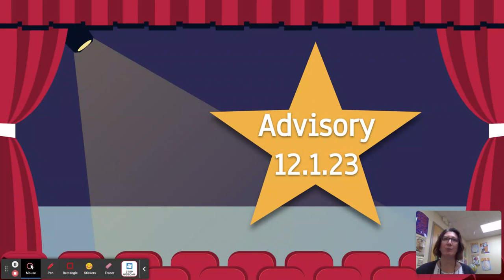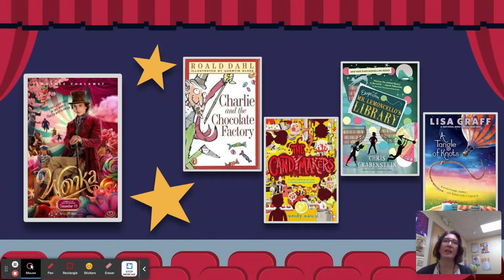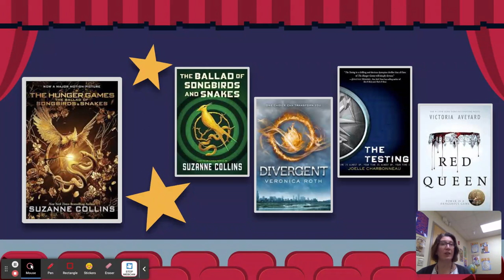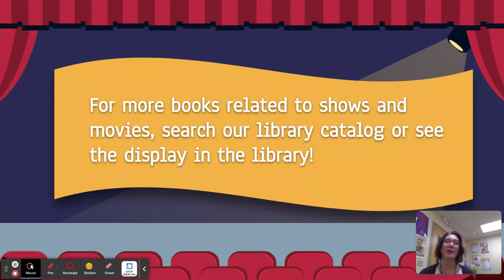Reading Advisory 12.1.23